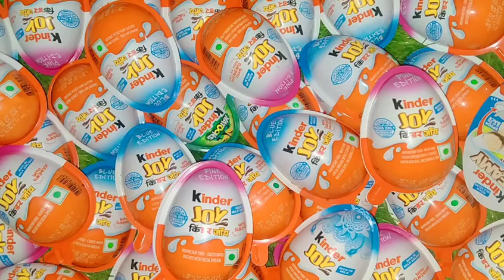kinder Joy chocolate toy open video please subscribe like please please